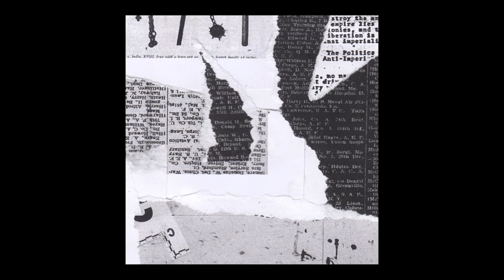Lostsoundbytes | Anonymous Caller [INSURGENCY 2023]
"...The idea of humanity, when purged of all sentimentality, has the very serious consequence that in one form or another men must assume responsibility for all crimes committed by men and that all nations share the onus of evil committed by all others." Hannah Arendt, Organized Guilt and Universal Responsibility

Following up on 2022's "Allegories", Insurgency continues its music curation series with "Crimes of the 20th Century". The compilation explores untraditional portrayals of violence and examines relations between industrial music and perceptions of cruelty. The label and its invited musicians intend to oppose the weaponized usage of music by extremist groups; instead, "Crimes of the 20th Century" invites listeners to reflect on collective responsibility for modern atrocity — as it is exhibited by a roster of contemporary experimental artists — within historical and psychological contexts.

Mastering: Thomas Carney
Artwork & curation: Urtė Budnikaitė
Text: V.U.
Design: Kornelija Veiknytė